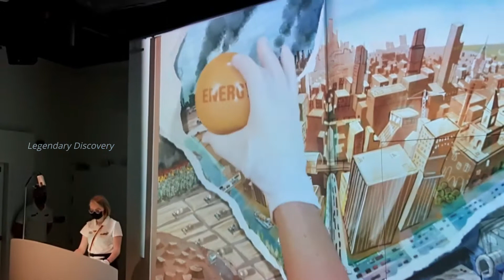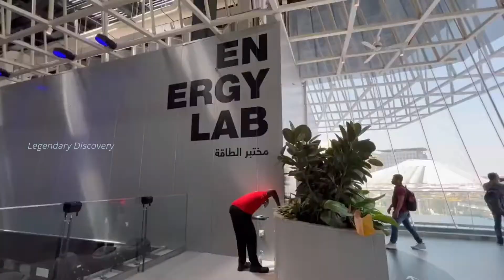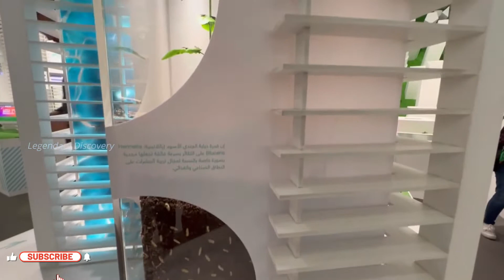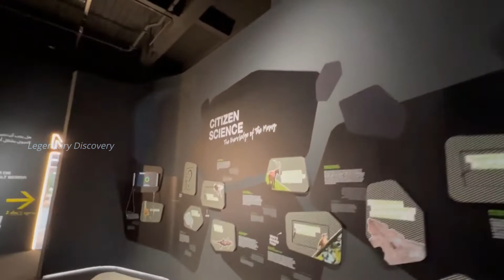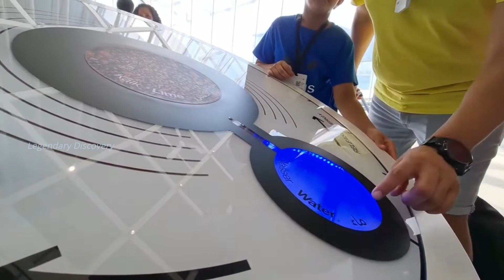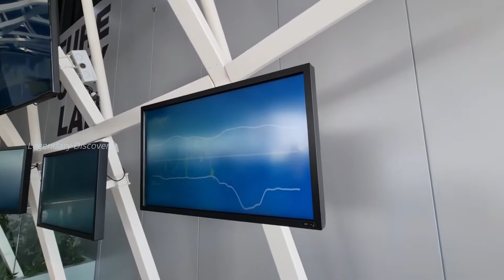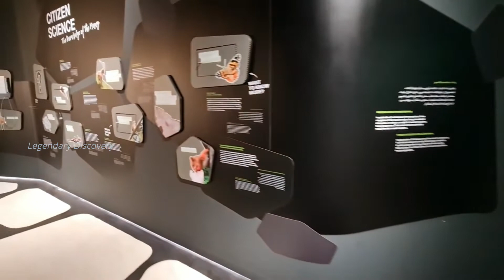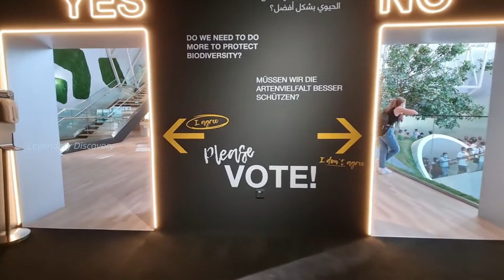Germany Pavilion |Expo 2020 Dubai